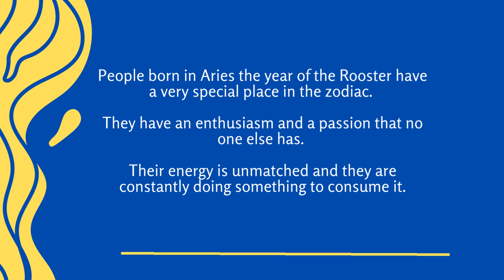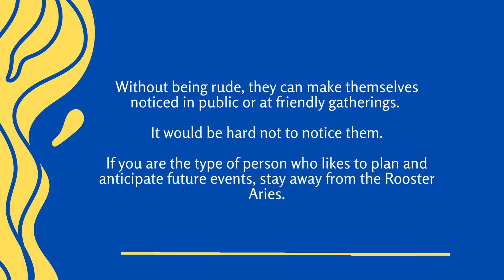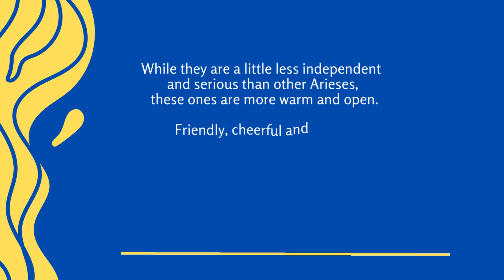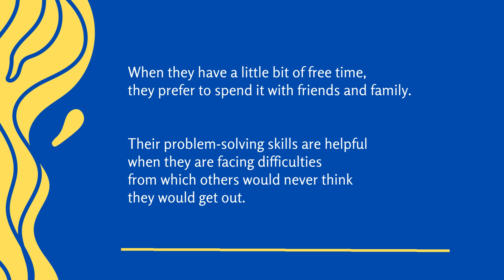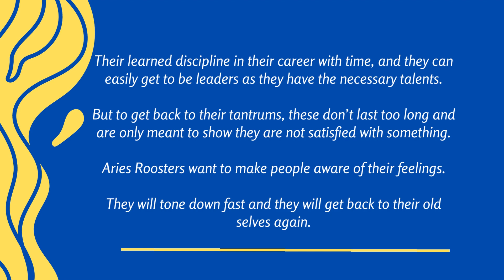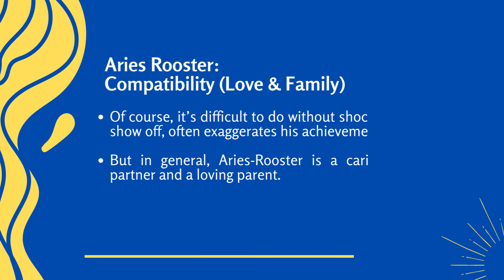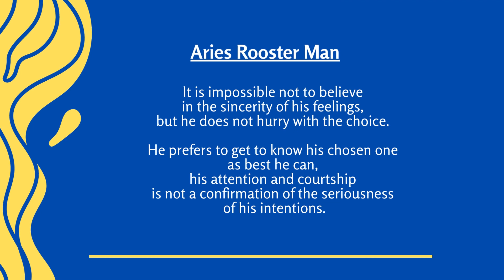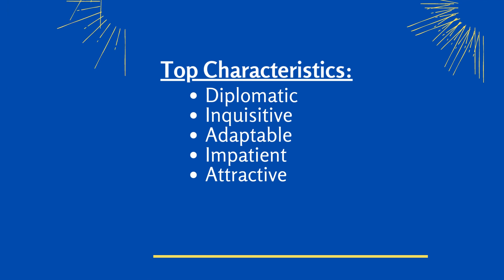Aries Rooster: The Thrill Seeker Of The Chinese Western Zodiac